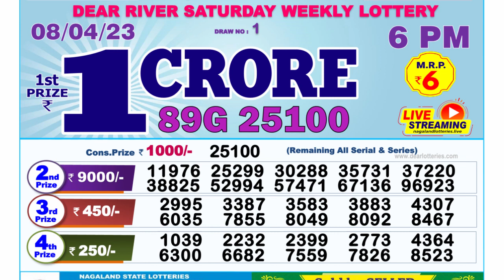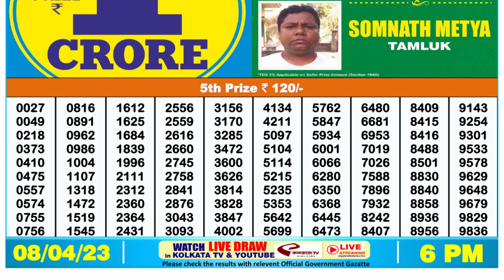Nagaland Lottery Sambad Live 6pm 08.04.23